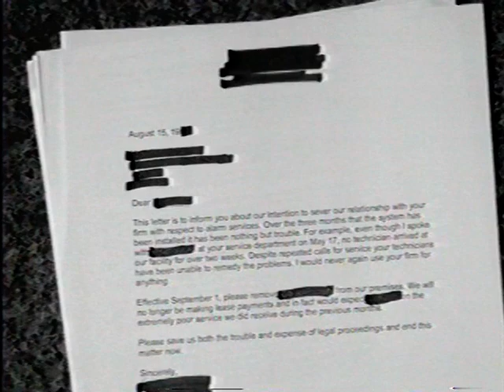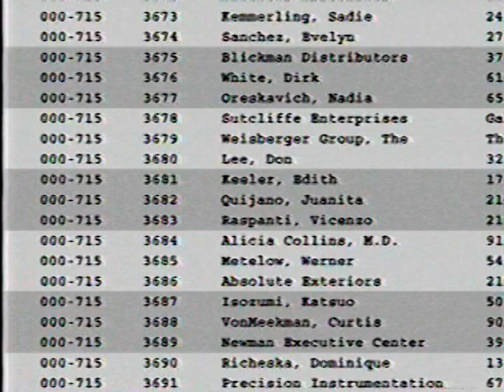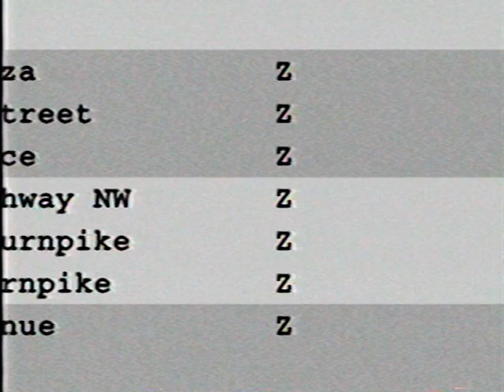Tom Golden on Fraud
In a video produced by Pwc, Tom Golden tells of his first fraud discovery as a financial statement auditor during the mid-1980s which inspired his novel SUNDAY NIGHT FEARS published in 2018 and available exclusively on Amazon.